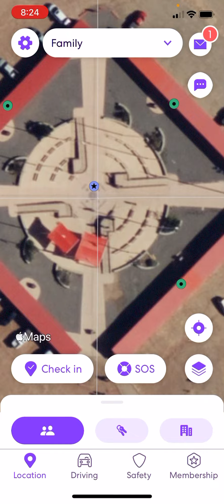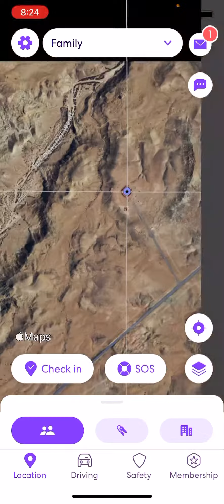I Found Something Weird Do You Know What It Is??